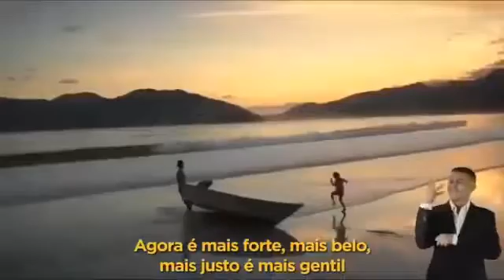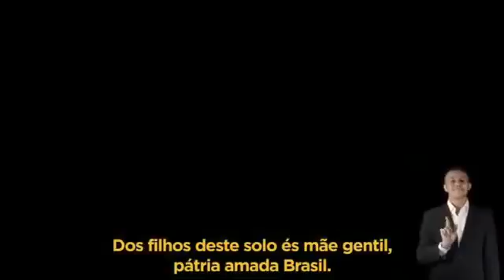FechadosComBolsonaro BolsonaroTemRazao JairCadaVezMaisForte globolixo B38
O BRASIL ACIMA DE TUDO DEUS ACIMA DE TODOS.

CONHECEREIS A VERDADE E A VERDADE VOS LIBERTARÁ (JOÃO:8:32)

CANAL DE APOIO AO NOSSO PRESIDENTE JAIR MESSIAS BOLSONARO SE INSCREVAM AJUDEM O CANAL A CRESCER PRA CONTINUAR DIVULGANDO O TRABALHO DO NOSSO PRESIDENTE BOLSONARO 👉👉🇧🇷🇧🇷🇧🇷🇧🇷